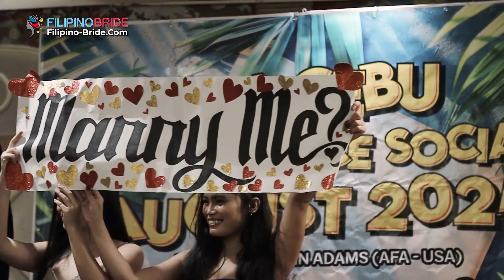Your ODDS Were NEVER BETTER Dating FILIPINAS!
Droves of Filipinas await to meet twenty-five single men for an evening of opportunity to find love in Cebu City.

Cebu proves to be more than just a destination for adventure as foreign men and Filipino women gather for a special speed dating event arranged by Asian matchmakers.

After a delightful dinner, the evening transitions into a captivating blend of conversation and charm, reminiscent of international dating events but with the distinctive allure of Filipino women.

As the night progressed, a captivating pageant showcased the remarkable beauty and intelligence of Pinays. To further elevate the evening's magic, engaging games and lively music filled the air, fostering an atmosphere conducive to deeper connections.

Filipino women participating in speed dating events wholeheartedly recommend Cebu as a must-visit destination for solo travelers seeking genuine relationships and thrilling adventures.

By expanding their dating horizons beyond borders, single men can embark on a journey of discovery and potential love with Filipino women seeking the same. Cebuanas invite men yearning for meaningful connections to experience the thrill of dating Filipinas and creating lasting memories.

Meet single Filipinas.

CHAPTERS

00:00 Welcome To Cebu Speed Dating  Event
01:00 Beautiful Single Filipinas Arrive
01:43 Foreign Men Arrive In Cebu City
02:13 First Impressions of Filipino Girls
02:58 Single Filipinas and Foreigners Enjoy Delicious Dinner
03:47 Speed Dating with Asian Women
05:01 Surprise Filipina - Foreigner Engagement
05:46 Search For the Most Beautiful Pinay Of The Night
06:38 Fun Filipino Games and Open Dance Floor
08:25 Get Serious About Meeting Your Filipina Bride